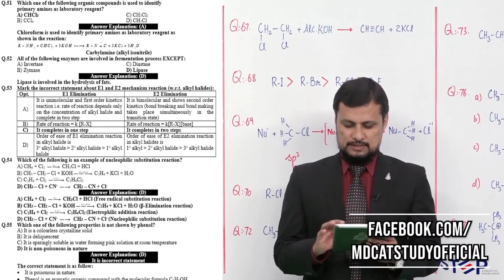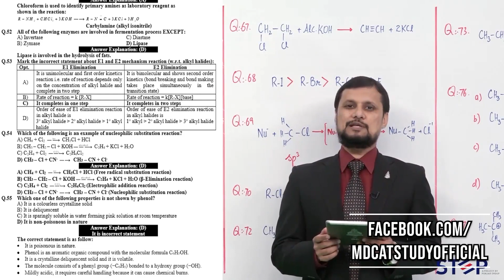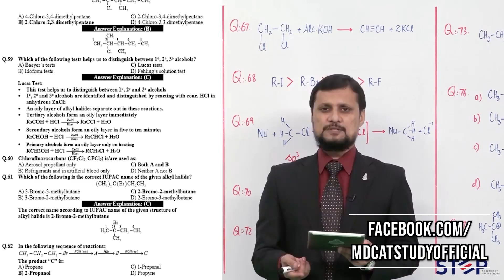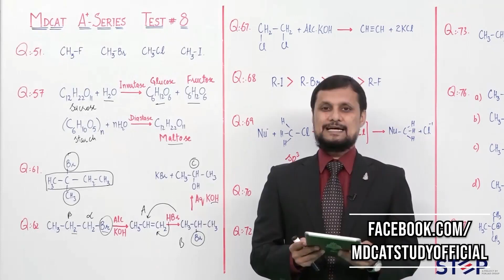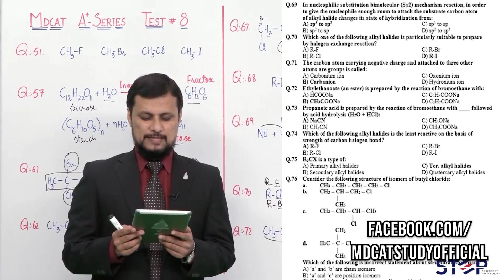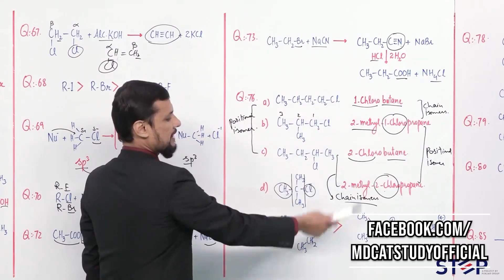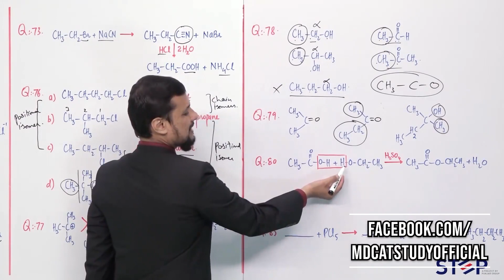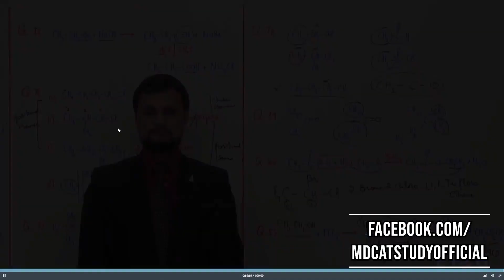Crash Test 8 - Chemistry